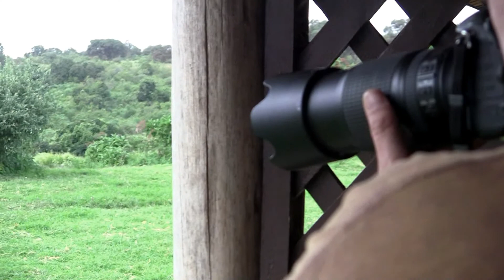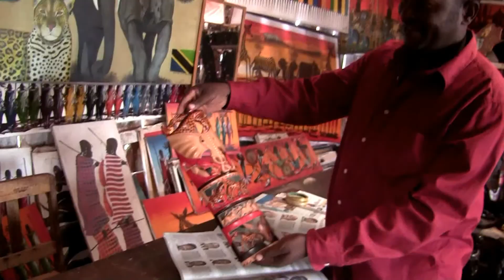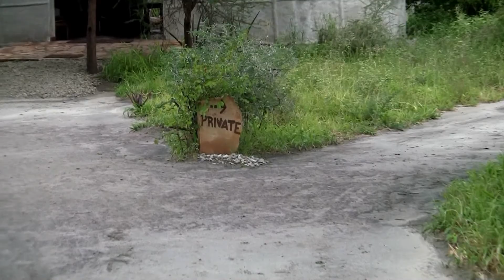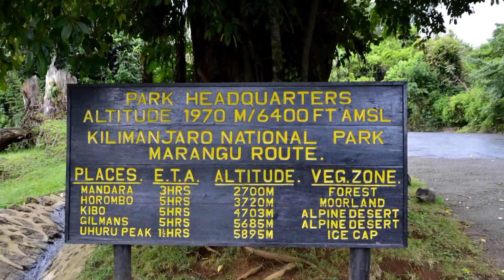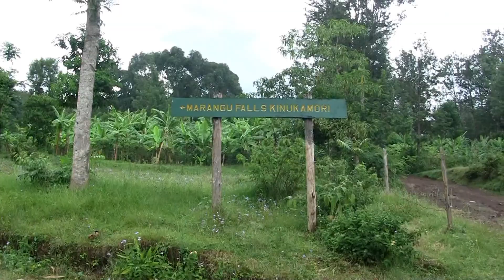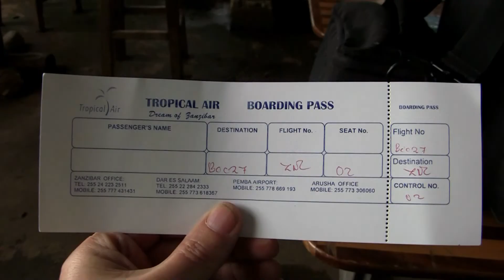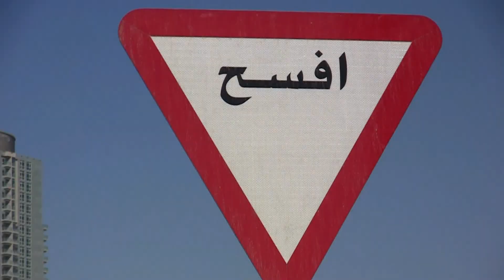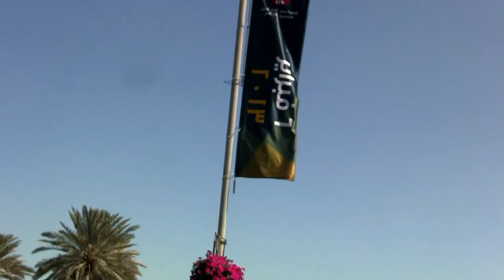Танзания часть 2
Танзания привлекает к себе национальными парками и сохранившимися до сегодняшних дней полудикими племенами. Это одна из немногих стран в мире, где животным более комфортно, чем людям.